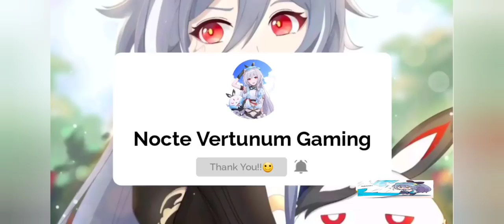New Durandal!! in Chapter 28 ACT 2 Part 2 [Honkai v5.4]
GAME TYPE
ACGN, Action

PLATFORM
Android / iOS
Windows (CBT ver 3.2)
Consoles (Unconfirmed)

ENGINE

Unity 2017
Audiokinetic Wwise

DEVELOPMENT TEAM

miHoYo Shanghai

PUBLISHER
China: miHoYo Network Technology
Japan: miHoYo Inc
Taiwan: 品玩邦
Korea: miHoYo Limited
Asia: miHoYo Limited
Global: miHoYo Limited

PUBLISH DATE
China: October 14, 2016
Japan: February 16, 2017
Taiwan: May 18, 2017
Korea: October 17, 2017
Asia: November 1, 2017
Global: March 28, 2018

PC Edition
Game Engine

Current known engine version used:

5.3.6p5 (ver 1.0)
2017.4.3f1 (Unreleased, maybe testing ver)
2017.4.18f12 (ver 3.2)